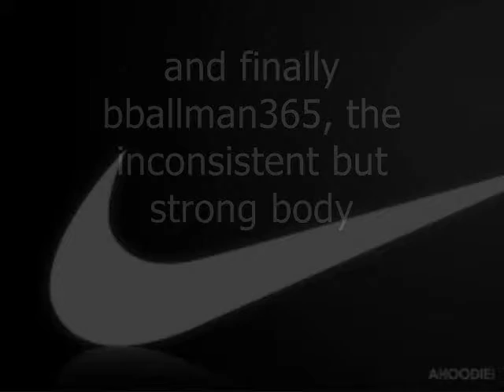Let's Play Halo: Combat Evolved Part 4: Walking Away from Battle Has Never Been so Epic.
Yay, we FINALLY begin to get somewhere again!! And oh, the irony that acertain song composed around working together as a team in battle should play as we run FROM the battle. XD Oh, and we also get to ride our first vehicle in the game: the outstanding, amazing, HEAVILY-nostalgic and downright RIGHTEOUS Humvee-like Warthog.